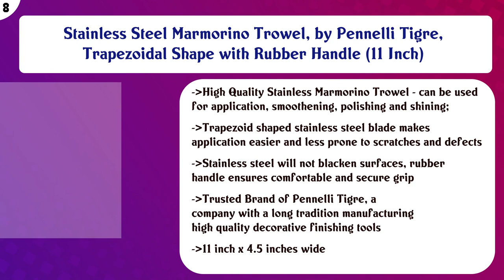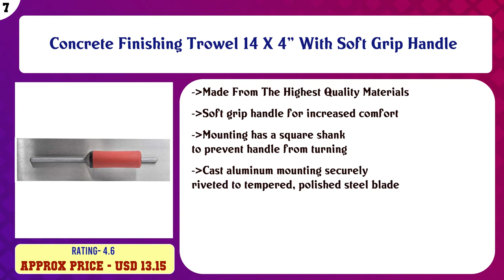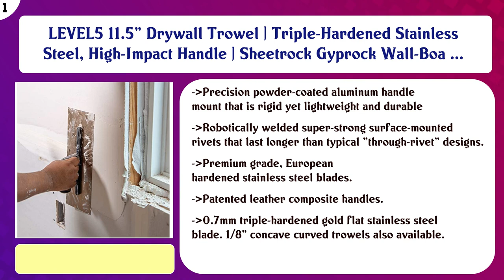Top 10 Finishing Trowels to buy in USA 2021 | Price & Review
Top 10 Finishing Trowels to buy in USA

 Find the links below to buy these products:

 List of top Finishing Trowels:

OX Pro Ultra Flex Finishing Trowel - Stainless Steel Concrete Finishing Hand Tool - Plaster Finishing Trowel w ...

 Nela Premium SuperFLEX Finishing Trowel 14" x 4.3" Cork Handle BiKo Grip

 Stainless Steel Marmorino Trowel, by Pennelli Tigre, Trapezoidal Shape with Rubber Handle (11 Inch)

 Concrete Finishing Trowel 14 X 4" With Soft Grip Handle

 REFINA , PLAZIFLEX Plastic Skimming Trowel 20"

 REFINA , Superflex Ultra Flexible Finishing Trowel 16 by Refina

 GLS Japanese Finishing Trowel Stainless Steel (210mm)

 Bon Tool 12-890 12-Inch by 4-Inch Curry Blue Steel Finishing Trowel

 Goldblatt G06216 12-Inch Finishing Trowel, Pro-Grip

 LEVEL5 11.5" Drywall Trowel | Triple-Hardened Stainless Steel, High-Impact Handle | Sheetrock Gyprock Wall-Boa ...

 Content of this Video:

10 best products to buy Finishing Trowels USA

 Top rated Finishing Trowels in USA